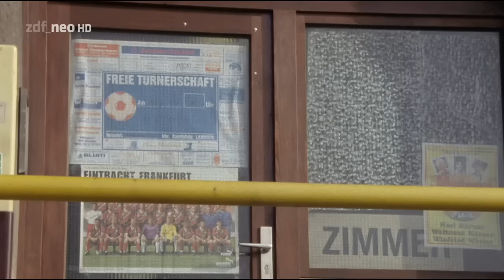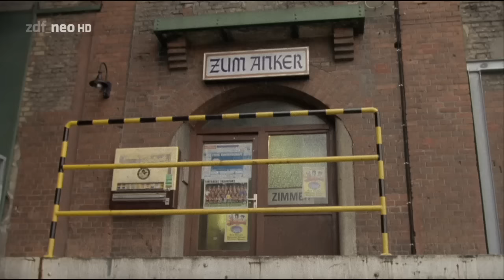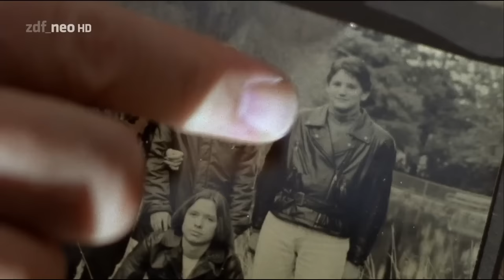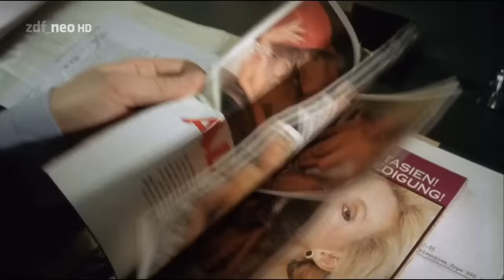Ein Fall für zwei 108 - Eine seltsame Zeugin [HD Krimi] 1993 (Matula & Dr. Franck)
Bei einem Ausflug in eine finstere Ecke am Frankfurter Hafen erlebt Heike Landers eine böse Überraschung. Gerade als sie in ihren auffallenden Sportwagen einsteigt und wegfahren will, versucht ein fremder Mann aufgeregt, ihre Beifahrertür zu öffnen. In Panik will Frau Landers den Motor starten, da fallen drei Schüsse.